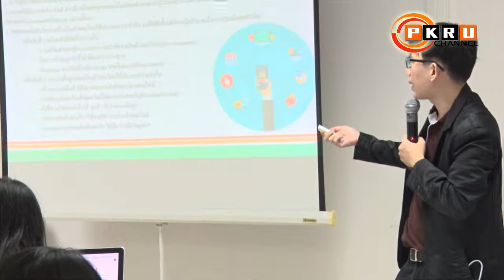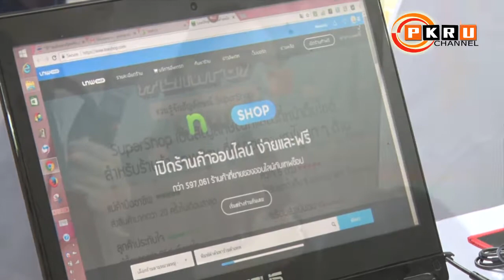PKRU Channel : ศูนย์บ่มเพาะวิสาหกิจ แนะกลยุทธ์ “ธุรกิจการขายสินค้าออนไลน์ (E-Commerce Business)”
เมื่อวันที่ 8 มีนาคม 2561 ณ ห้องฝึกอบรม ชั้น 2  อาคารเฉลิมพระเกียรติ 50 พรรษา มหาวชิราลงกรณ มหาวิทยาลัยราชภัฏภูเก็ต  ศูนย์บ่มเพาะวิสาหกิจมหาวิทยาลัยราชภัฏภูเก็ต (PKRUBI) จัดโครงการฝึกอบรมทักษะอาชีพ หลักสูตร “ธุรกิจการขายสินค้าออนไลน์ (E-Commerce Business)“ โดยมี นางสาวขนิษฐา ธนาวิรัตนานิจ ผู้จัดการ ศูนย์บ่มเพาะวิสาหกิจ มหาวิทยาลัยราชภัฏภูเก็ต (PKRUBI)  ร่วมด้วยบุคลากร นักศึกษาตลอดจนเจ้าของธุรกิจ SMEs และผู้ประกอบการรายใหม่ เข้าร่วมการอบรมหลักสูตรดังกล่าว ทั้งนี้ได้รับเกียรติจากคุณศรัณยา วงศ์ลังกา (อ.ใบตอง) และคุณสุขพงศ์ สันติวราพันธ์ (อ.บอล) คณะวิทยากรจากบริษัทสยามแวนเดอร่า อินเตอร์แนลชั่นแนล จำกัด บริษัทที่มีประสบการณ์ในการทำธุรกิจและให้บริการผ่าน E-Commerce และแ ถ่ายทอดเทคนิคและกลยุทธ์แก่ผู้เข้าอบรม
นางสาวขนิษฐา ธนาวิรัตนานิจ ผู้จัดการศูนย์บ่มเพาะวิสาหกิจ มหาวิทยาลัยราชภัฏภูเก็ต (PKRUBI) กล่าวว่า  “สำหรับการฝึกอบรมดังกล่าวจัดขึ้น เพื่อสร้างความรู้ความเข้าใจในธุรกิจขายสินค้าออนไลน์ พร้อมสร้างทักษะการพัฒนาเว็บไซต์ E-Commerce ที่รองรับการแสดงผลในเครื่องสมาร์ทโฟน หรือ Mobile Commerce ตลอดจนกลยุทธ์ในการจัดการธุรกิจการขายสินค้าออนไลน์ แนวคิดและหลักการของการทำการตลาดด้วย Social Media โดยเฉพาะอย่างยิ่ง Facebook ซึ่งเป็นที่นิยมอย่างมากในปัจจุบัน ผู้เข้าอบรมจะได้เรียนรู้ผ่านกรณีศึกษาต่างๆ และเข้าใจเทคนิคในการซื้อโฆษณาบน Facebook นอกจากนี้ยังสามารถเข้าใจหลักการของการเพิ่มยอดการเยี่ยมชมเว็บไซต์ผ่าน Search Engine (Google) ด้วยวิธีการต่างๆ ตลอดจนการสร้างกลยุทธ์การส่งออกสินค้าผ่านเว็บ Alibaaba, Ebay, Taobao ซึ่งคอร์สการอบรมดังกล่าวของมหาวิทยาลัยสามารถส่งเสริมให้ผู้ประกอบการในท้องถิ่นมียอดขายที่ดีขึ้น ลดต้นทุนหน้าร้าน เพิ่มกำไร และสามารถต่อยอดการขยายธุรกิจ ตลอดจนส่งเสริมให้นักศึกษาขายสินค้าโดยใช้เทคโนโลยีที่ทันสมัย สร้างงานสร้างรายได้ต่อยอดเป็นอาชีพในอนาคตได้” ผู้จัดการศูนย์บ่มเพาะวิสาหกิจ กล่าว.